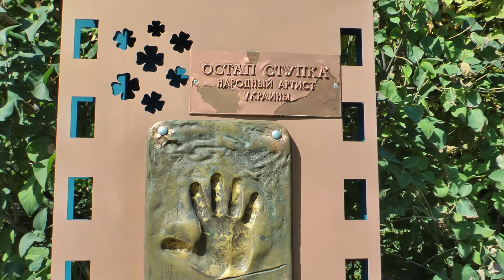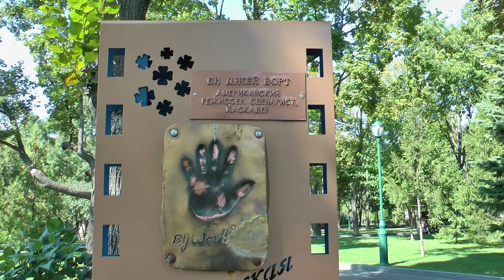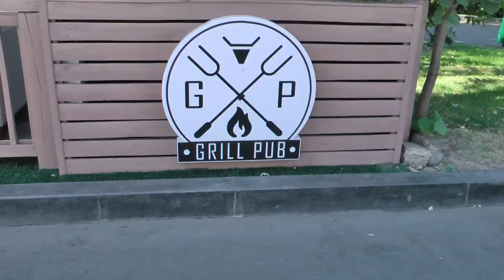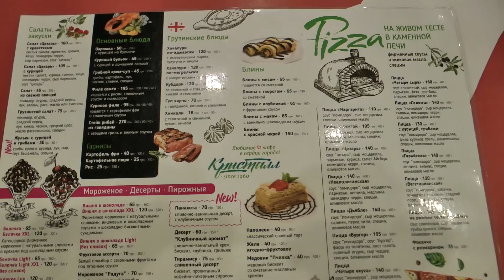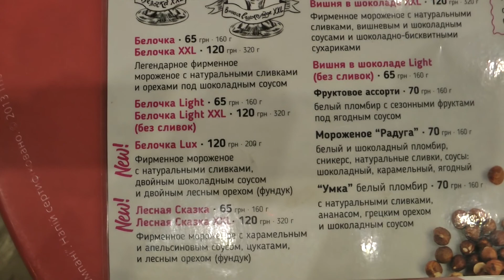Сад Шевченко днем и ночью | Харьков 2020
Приглашаю всех на прогулку в Сад им.Шевченко днем и ночью. Это одно из любимых мест отдыха харьковчан. Сад им. Шевченко является визитной карточкой Харькова.

00:00 – Сад Шевченко
00:33 – Цветущие клумбы
00:59 – Памятник Т.Г.Шевченко
03:00 – Дубы
03:25 – Фонтанный комплекс
04:21 – Фонтан с обезьянами
05:13 – Лабиринт
05:22 – Бронзовые фигуры
06:28 – Харьковская Аллея Славы
07:02 – 50-я параллель
07:41 – Кафе, рестораны
08:34 – Вечер, сухой фонтан
10:22 – Музыкальный фонтан
11:21 – Кафе Кристалл

Всемирно известный ученый академик Владимир Вернадский в перерывах между научными открытиями для вдохновения любил готовить борщ по рецепту своей бабушки.
      Сварить бульон из говядины. В нашинкованную свеклу добавить уксус и тушить до мягкости, помидоры отварить в собственном соку, протереть через дуршлаг.
     Нашинковать капусту, крупно нарезать луковицу и картофель, поместить в бульон, посолить по вкусу, и варить до готовности.
     В конце добавить помидоры и свеклу. Подавать со сметаной или густыми сливками.